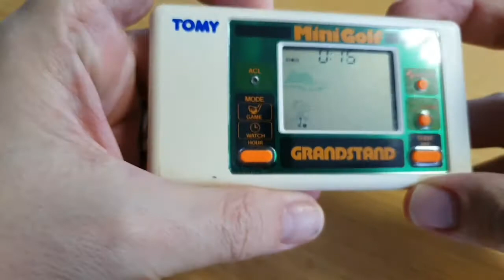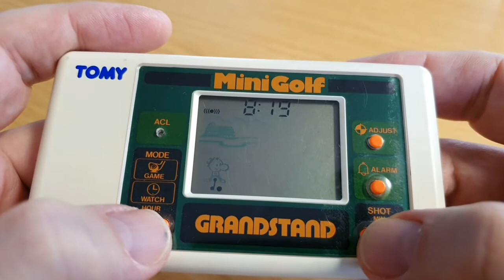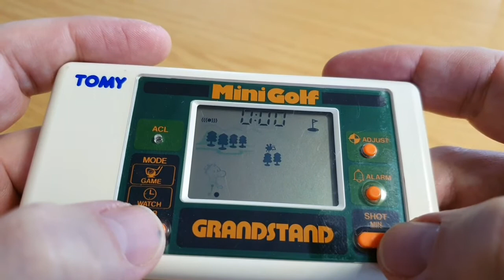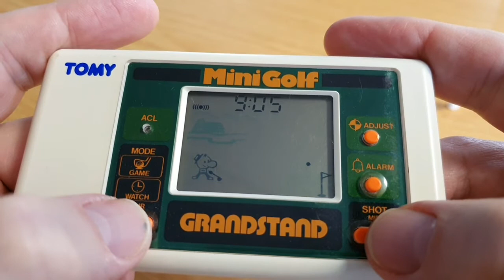Tomy MiniGolf - Still working?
A real little gem in my collection. Not everything was Nintendo back then